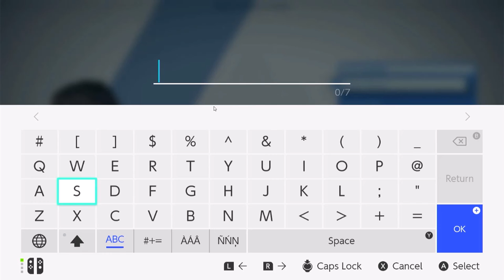Astral Chain - Episode 1 File 01: Startup! (Nintendo Switch)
Astral Chain Gameplay Walkthrough Part 1! Intro and File 01 Startup Gameplay!

This game is exclusive to the Nintendo Switch!  If you're a fan of the PlatinumGames, then let's play Astral Chain!

MASTER MULTIPLE COMBAT STYLES IN THIS SYNERGETIC ACTION GAME
Humanity’s last chance against an interdimensional invasion is a special living weapon called the Legion. As a rookie officer in the elite police task force Neuron, you and your Legion will work together to solve cases and save humankind. The Astral Chain game gives you full control over two characters at once for thrilling Synergetic Action, courtesy of PlatinumGames. Alternate between several Legion types and skills to save the world your way. Astral Chain features character designs by the acclaimed manga artist Masakazu Katsura (ZETMAN, Video Girl Ai), and marks the directorial debut of PlatinumGames’ Takahisa Taura (designer of NieR:Automata). Hideki Kamiya, director of the Bayonetta game and writer/supervisor of the Bayonetta 2 game, provides supervision.

GAME INFO
Name: Astral Chain
Developer: PlatinumGames
Publisher: Nintendo
Platforms: Nintendo Switch
Release Date: August 30, 2019